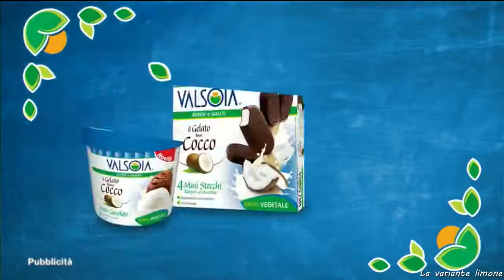Pubblicita Valsoia Gelati lezioni di etichetta Giugno 2018